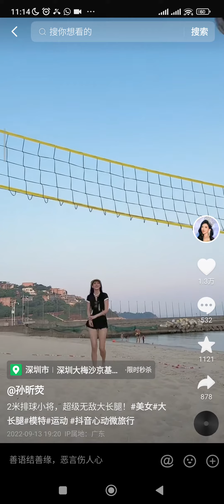190 cm tall Chinese girl